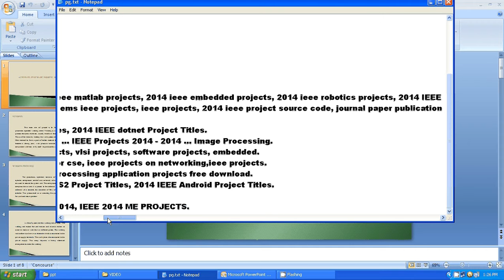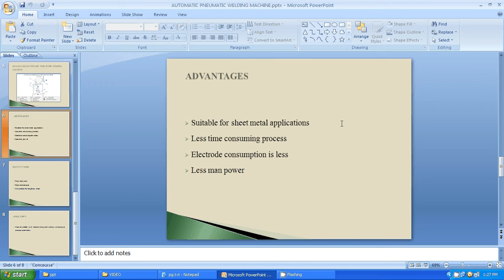IEEE 2014 MECHANICAL AUTOMATIC PNEUMATIC WELDING MACHINE